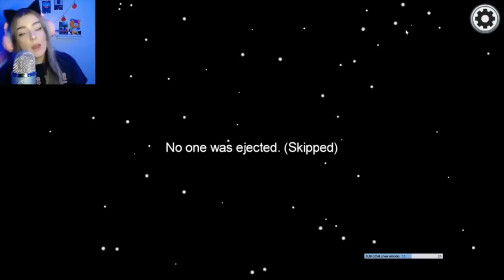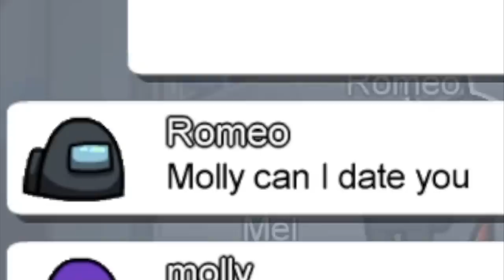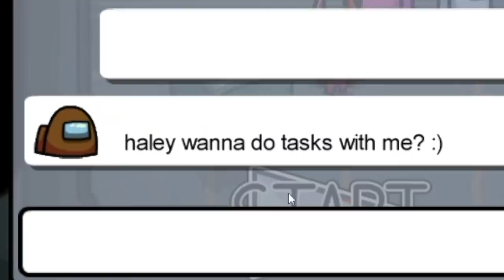ASMR cat girl plays Among Us...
put "HALEYJEAN ASMR" in the subject!